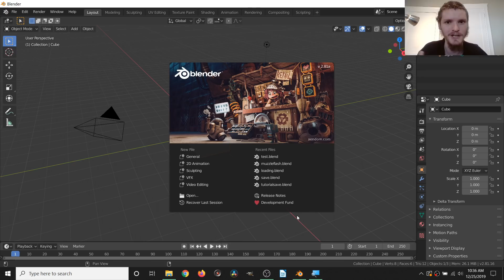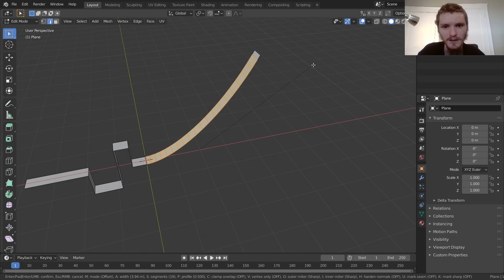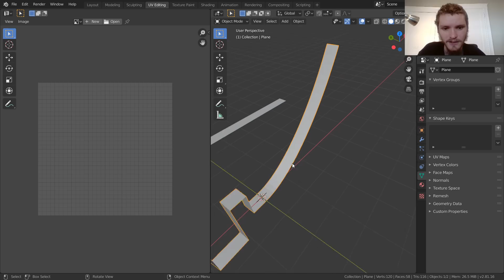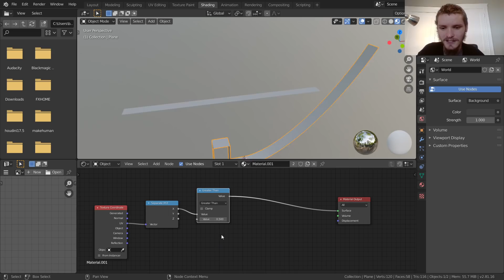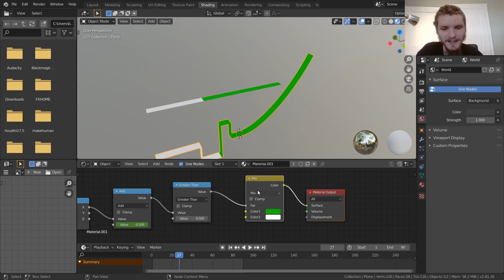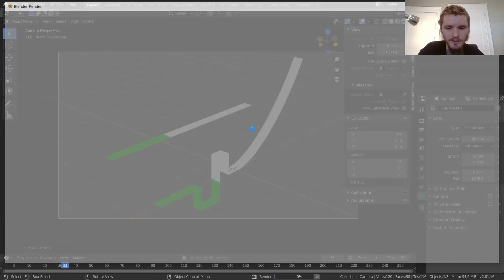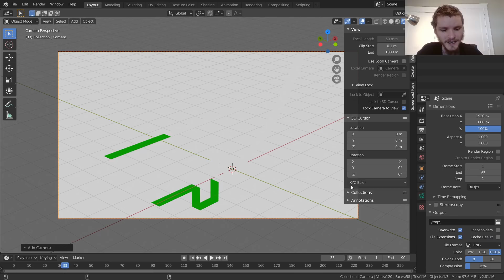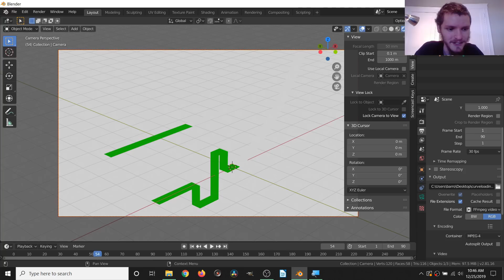Loading Bar Illusion Addendum (Blender Tutorial)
The same thing... but curvier :)
thanks for the narration ducky3d